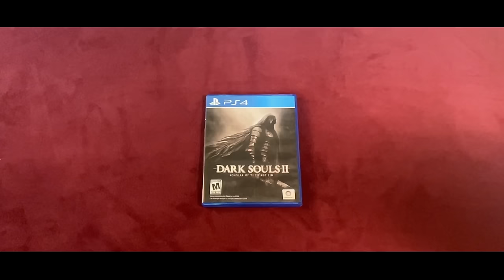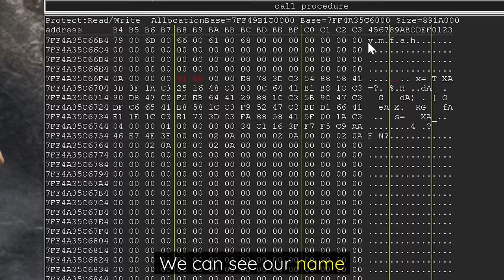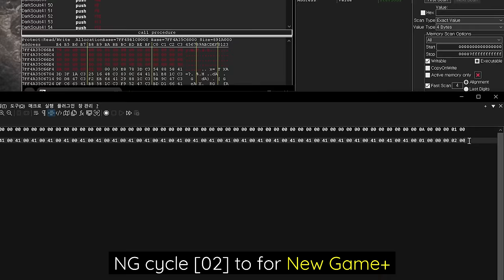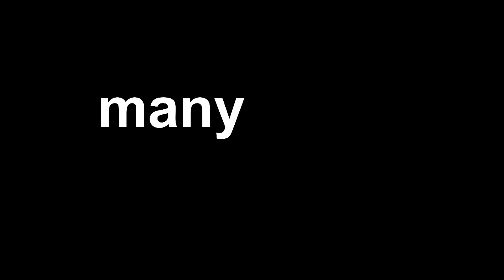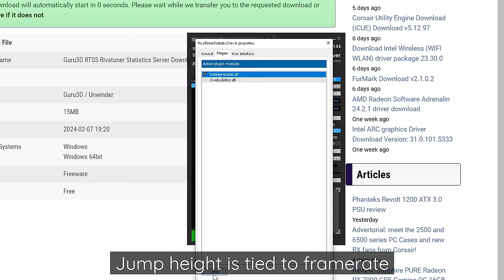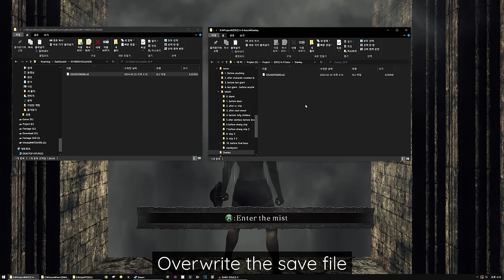How to Beat Dark Souls 2 in 0 Boss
A detailed guide on beating Dark Souls 2 in 0 boss.
Done on the most recent version of Dark Souls 2 SotFS.

Sivulla and fGabo for checking my spelling.
Interiorhood and star courtesan for the music submission bot.
To all the people that submitted their best music tracks. Y'all have some weird taste in music and I love it.